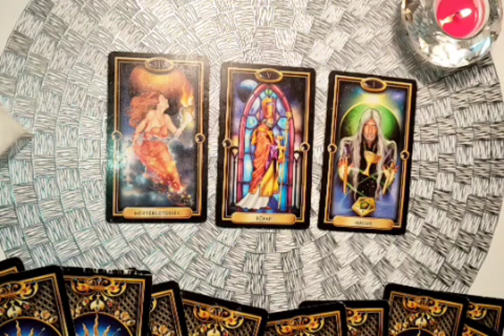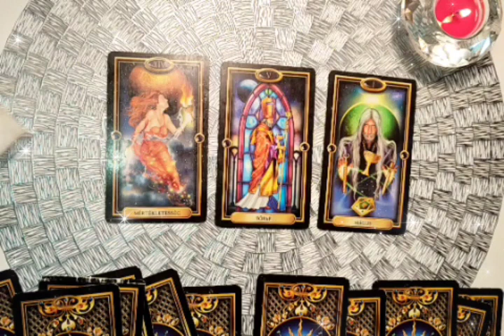Il passato, il presente e il futuro e il Mago * Cartomanzia * Corso di Tarocchi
DIVINAZIONE E CARTOMANZIA CON
CORSO DI TAROCCHI PER PRINCIPANTI * 12 ore video 100 Euro * Puoi guardare i video tutte le volte che vuoi e scaricarli sul tuo telefono, tablet o computer.
TEMATICHE
- Analisi delle carte: Il significato generale;  La decisione - Sí o Non;  Il Tempo - Quando?;  La salute;  Il rovesció
- Metodi Lettura Tarocchi;  La scelta;  Analisi della personalità;  Il passato, il presente, il futuro nell'amore e nella vita materiale;  Miglioramento del futuro; Test di maledizione
IL PROCESSO DI ACQUISTO:
2. Pagamento su conto corrente bancario o conto Revolut
3. Entro 24 ore riceverai il link (Drive o Telegram o Youtube) dove potrai guardare o scaricare i video.
INSEGNANTE: Eva Ilona Stella, consigliera spirituale e maestro di tarocchi